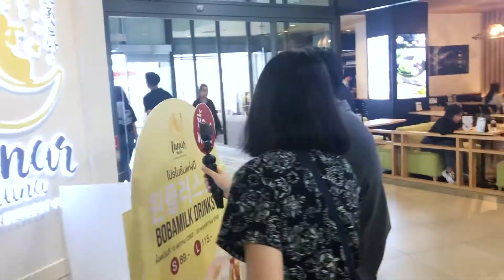Special Uncut | เปรี้ยวกับป๊า EP.3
[UNCUT] เปรี้ยวกับป๊า EP.3 - รวมความน่ารัก "มินนี่ แสงกระสือ" เมื่อต้องชิม 10 ชานมยอดฮิต 🥤ที่สยามในวันเดียว!
📌ดูรายการ "เปรี้ยวกับป๊า" ทั้งหมดได้ที่
ติดตามชมรายการ “เปรี้ยวกับป๊า” มินนี่ ภัณฑิรา จะทำภาระกิจพาพ่อเที่ยวที่ไหน ได้ทุกวันจันทร์ 10 โมงตรง ทาง FINFIN Channel บน Bugaboo.TV

ดู "เปรี้ยวกับป๊า" พาพ่อเที่ยว ทั้งหมด

📲ดาวน์โหลดแอปพลิเคชัน BUGABOO.TV ได้แล้ววันนี้ ทั้งระบบ iOS และ Android